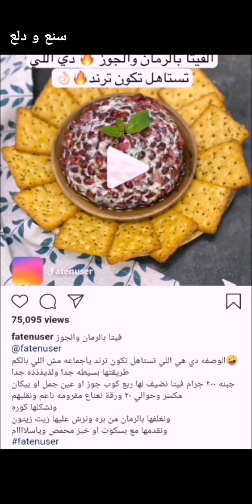فيتا بالرمان والجوز 🤔 الوصفه دي هي اللي تستاهل تكون ترند بسيطة ولذيذه جدا 👌✨ فاتن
فيتا بالرمان والجوز 🤔 الوصفه دي هي اللي تستاهل تكون ترند بسيطة ولذيذه جدا 👌✨ سناب فاتن .
* المكونات والطريقة //
جبنه ٢٠٠ جرام فيتا
نضيف لها ربع كوب جوز او عين جمل او بيكان مكسر
وحوالي ٢٠ ورقة نعناع مفرومه ناعم ونقلبهم
ونشكلها كوره
ونغلفها بالرمان من بره
ونرش عليها زيت زيتون
ونقدمها مع بسكوت او خبز محمص وياسلاااام
وبالعافية 💖
مشاهدة ممتعة ،،